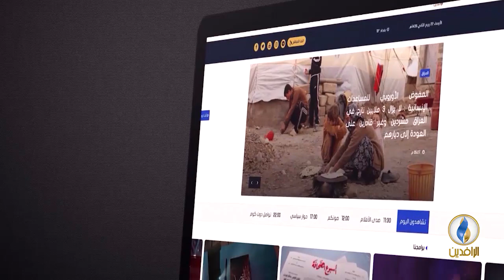مقاصد | الطائفية وموقف الإسلام منها.. مع د. محمد أنور البيومي أستاذ الحديث في جامعة الأزهر